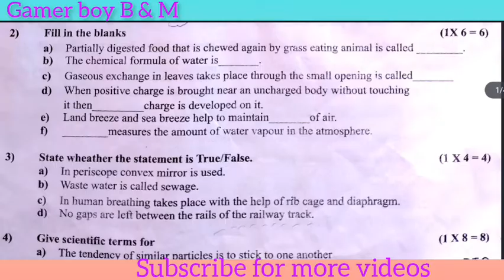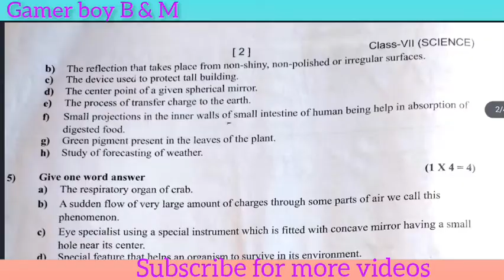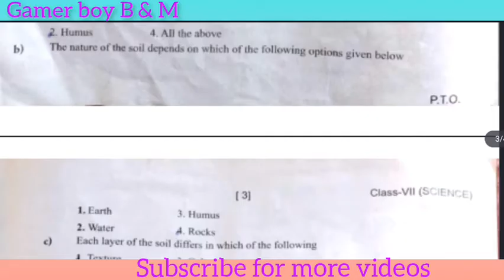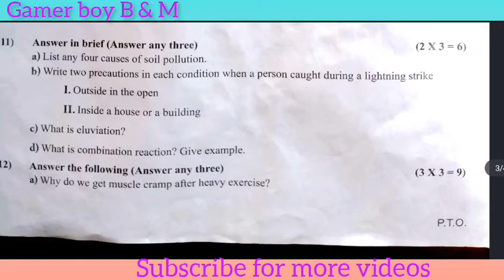Dav class 7 science half yearly/ mid term questions paper 2022-23.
Dav class 7 science mid term questions paper 2022-23.
Dav class 7 science half yearly mid term questions paper
Dav class 7 half yearly questions paper class 7